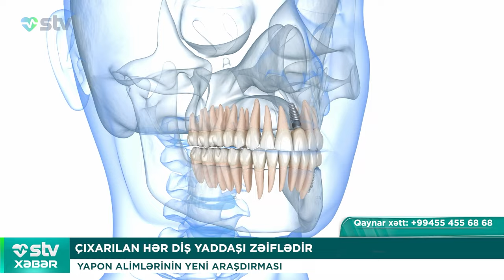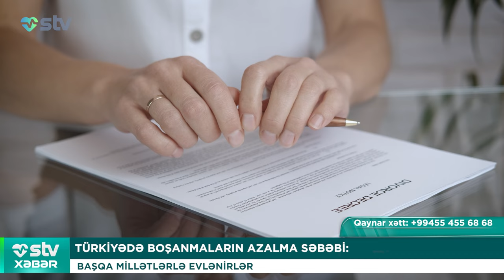HƏKİM DÜZƏLTDİYİ BURNU XƏSTƏNİN ÜZÜNƏ TRANSPLANTASİYA EDİB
📌Bizi sosial şəbəkələrdən izləyin:

00:00

00:33  ÇIXARILAN HƏR DİŞ YADDAŞI ZƏİFLƏDİR

YAPON ALİMLƏRİNİN YENİ ARAŞDIRMASI

02:29 HƏKİM DÜZƏLTDİYİ BURNU XƏSTƏNİN ÜZÜNƏ TRANSPLANTASİYA EDİB

GÖZ QAPAQLARI, DODAQLAR VƏ DİŞLƏR DƏ DÜZƏLƏCƏK

03:23  VAXTINDA MÜALİCƏ OLUNMAYAN AXINTI HPV-Ə SƏBƏB OLUR GİNEKOLOQ MEHRİBAN ƏSGƏROVA

05:00  PİVƏ QADINLAR ÜÇÜN İÇKİDİR KORDİOLOQ VALİDƏ AĞAYEVA

07:33  ‘’ZƏHƏRLƏNMƏLƏR ÜÇÜN QAYNARXƏTT YARADILMALIDIR’ AZƏRBAYCAN TOKSİKOLOQLAR DƏRNƏYİNİN SƏDRİ T.Ü.F.D İSMAYIL ƏFƏNDİYEV

10:00  TÜRKİYƏDƏ BOŞANMALARIN AZALMA SƏBƏBİ:

BAŞQA MİLLƏTLƏRLƏ EVLƏNİRLƏR